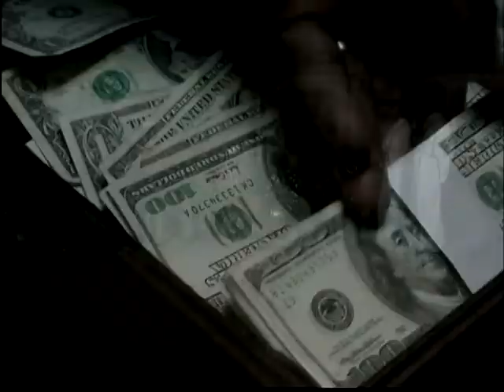Media Definition movies 2010